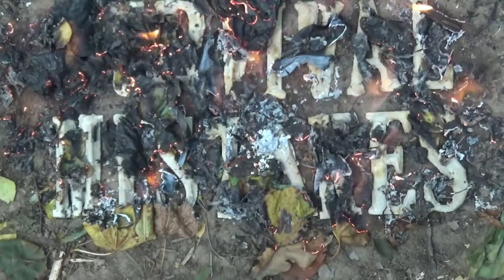Camouflage; The Importance Of Not Being Seen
In this parody, I playfully look at the effectiveness of camouflage and the importance of not being seen